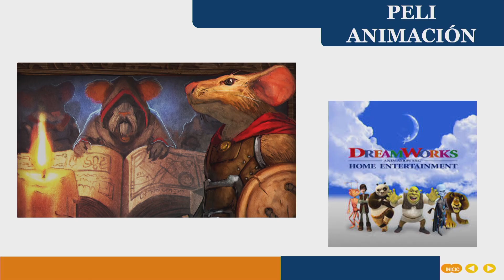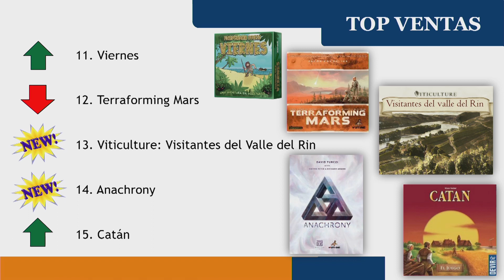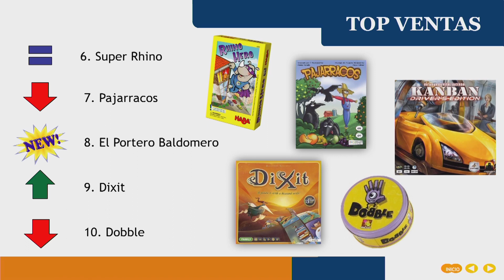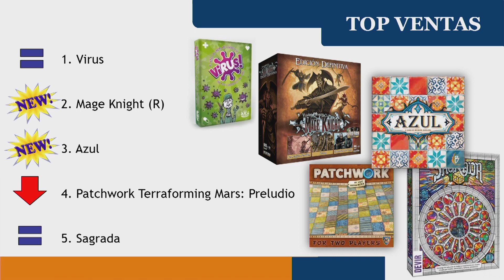Noticias, resultados de sorteos, avances, top ventas... Nov 18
Os traemos nuestra breve recopilación de noticias, avances, top de ventas y resultados de sorteos (Magic, Bitcoin y Kingdom Bunny).